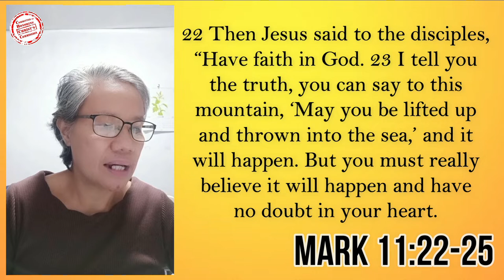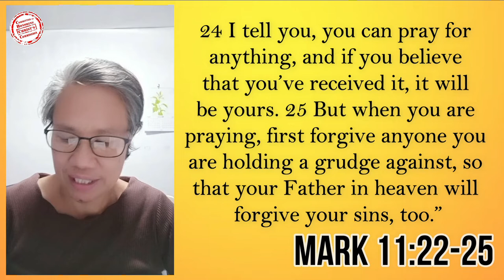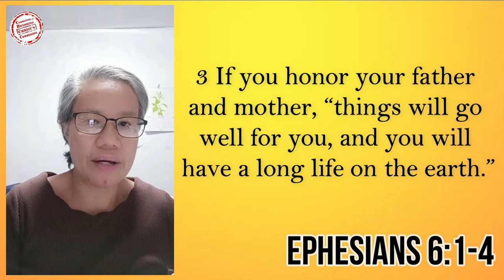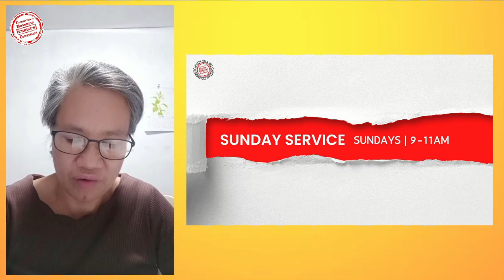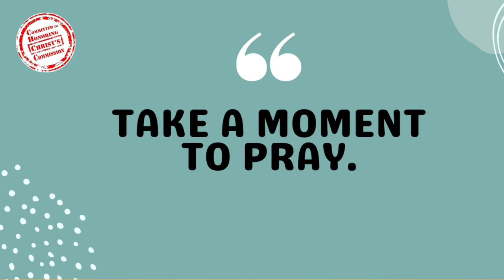27JUL2022 | Godly Living in the Family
Blessed morning po sa ating lahat! Let's pray for our family!